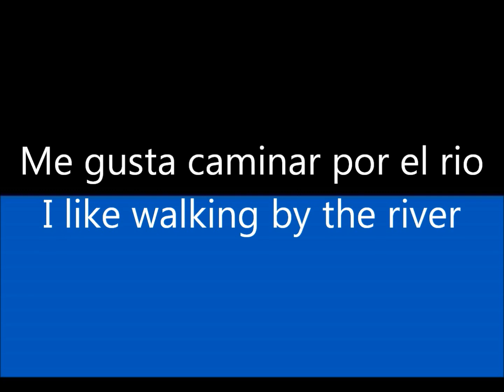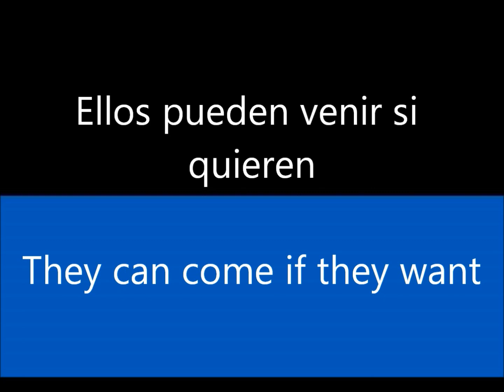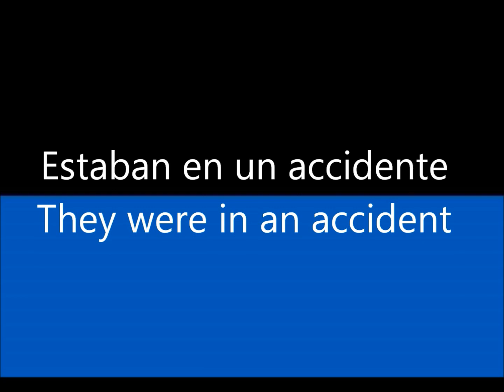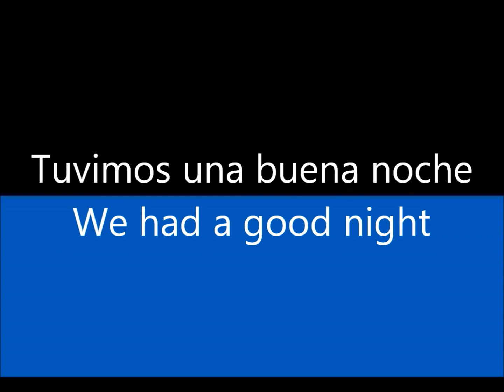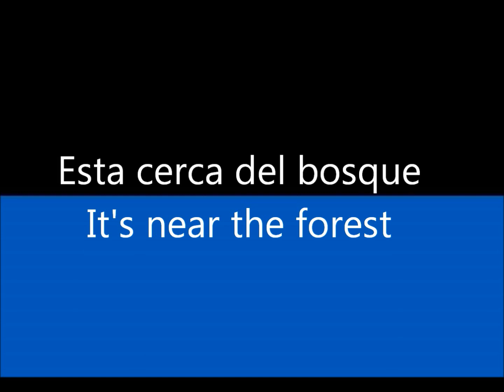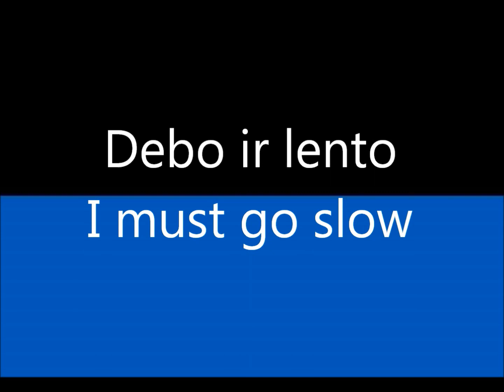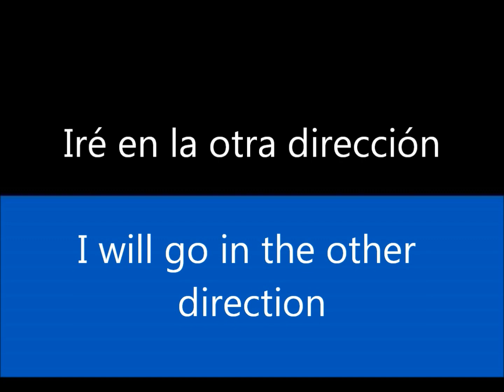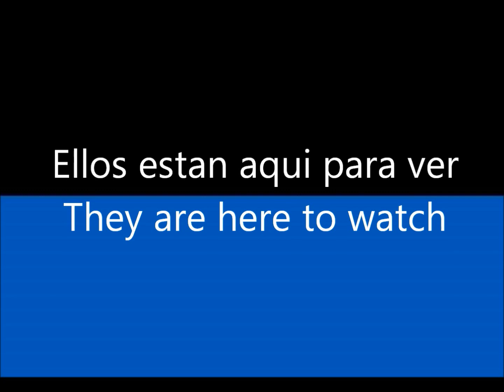+60 FRASES EN INGLES (PARTE 16)